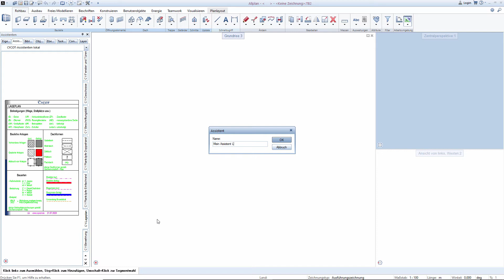Assistenten umbenennnen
In Allplan den Assistenten andere Namen geben.